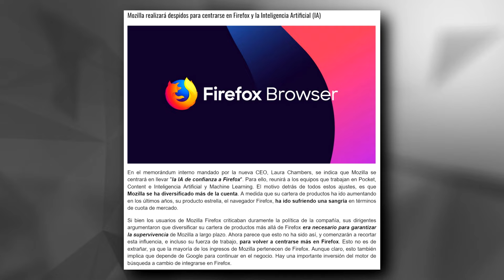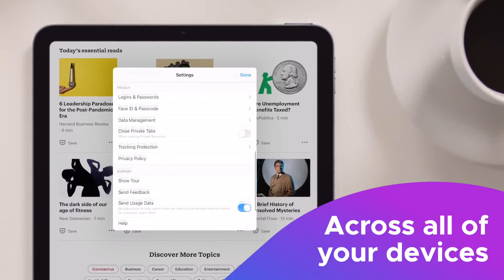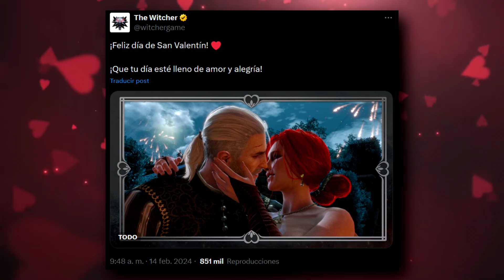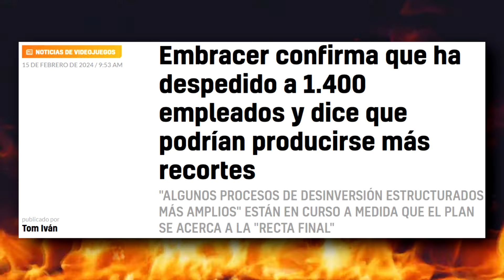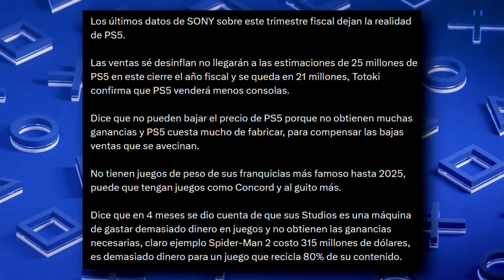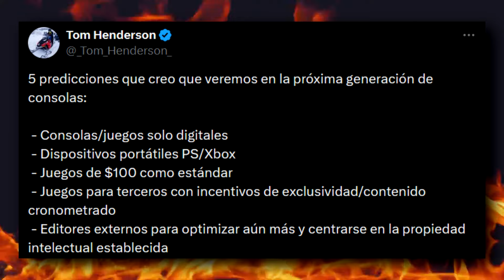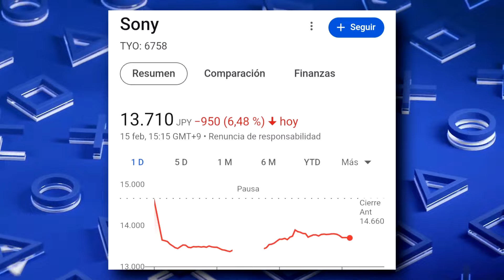SONY SE DESPLOMA PORQUE PS5 YA TOCO SU TECHO | LA ERA DIGITAL | TALES OF ARISE A GAME PASS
00:00 | Intro
00:27 | Madame Web es una basura
01:29 | Mozilla también se suma a los despidos
02:32 | El fin del formato físico
03:44 | FlatOut es gratis en GOG
04:39 | Yen o Triss
06:30 | Crystal Dynamics ha lanzado una nueva mirada a Lara Croft
08:17 | El desarrollador de Helldivers 2 está contratando más personal
08:48 | Tales of ARISE a Game Pass
09:34 | El gran trabajo de Suicide Squad
10:40 | Prensa defiende a SONY
15:03 | 5 predicciones que creo que veremos en la próxima generación de consolas
16:48 | El desplome de SONY